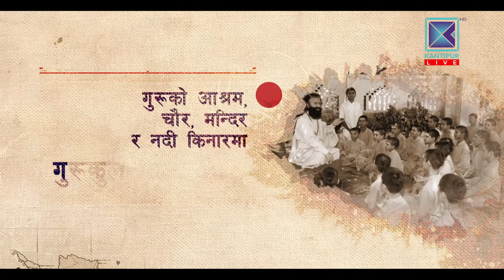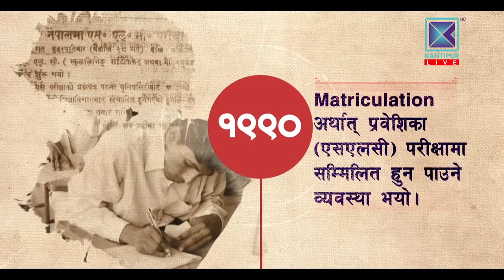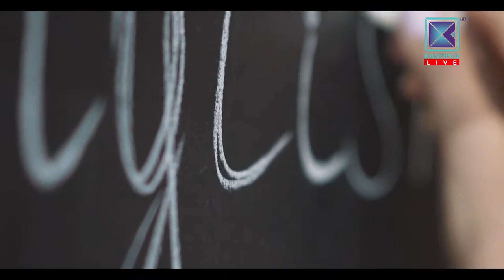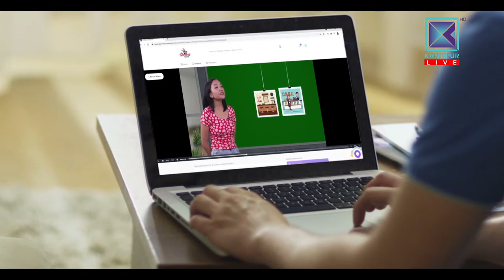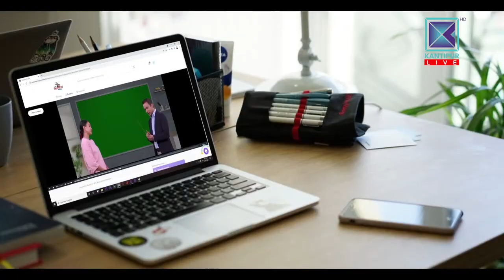Prof. Dr. Suresh Raj Sharma - Keynote Speaker | Kantipur Education Summit 2022 - LIVE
This event was live in Kantipur TV HD on 07 Chaitra 2078 (०७ चैत २०७८).